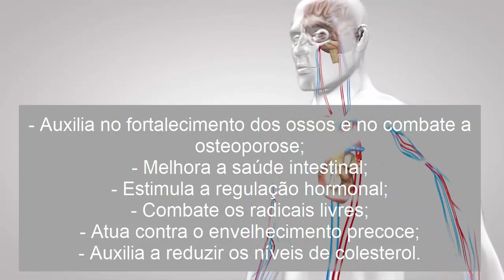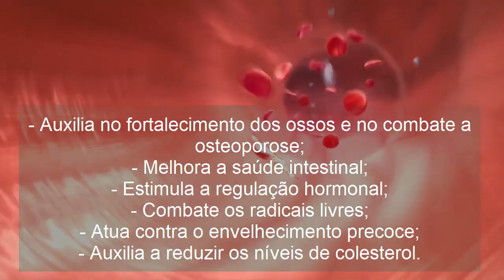PARA QUE SERVE O MAGNESIO DIMALATO?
A importância do magnésio dimalato para o funcionamento de seu organismo
- Ajuda a diminuir a insônia;
- Melhora o desempenho físico;
- Promove o bom funcionamento dos rins;
- Ajuda na contração e relaxamento muscular;
- Auxilia no combate e prevenção de lesões musculares, câimbras e fadiga muscular;
- Auxilia na redução dos sintomas da TPM;
- Auxilia no funcionamento cardiovascular e na prevenção de doenças cardiovasculares;
- Auxilia na redução da pressão sanguínea;
- Auxilia na prevenção do diabetes;
- Promove o bom funcionamento do cerebral;
- Ajuda a combater a depressão e o estresse;
- Auxilia no fortalecimento dos ossos e no combate a osteoporose;
- Melhora a saúde intestinal;
- Estimula a regulação hormonal;
- Combate os radicais livres;
- Atua contra o envelhecimento precoce;
- Auxilia a reduzir os níveis de colesterol;

Magnésio
Magnésio Dimalato
Magnésio PA
Qual magnésio é melhor?
Quais os tipos de magnésio e qual é o melhor
Qual magnésio devo tomar?
Qual a função do magnésio
Magnésio Treonato para que serve
Magnésio para que serve
Qual a dose de magnésio recomendado
Quem não pode tomar magnésio
Como saber se o magnésio é puro
Onde comprar magnésio
magnésio dimalate
Benefícios do magnesio

magnesium chloride

magnesium benefits

what is magnesium for

which magnesium is the best?